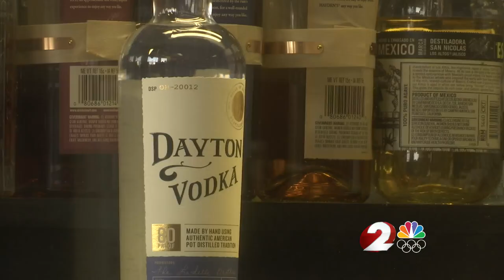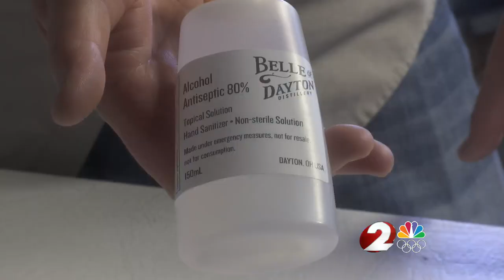Belle of Dayton producing hand sanitizer